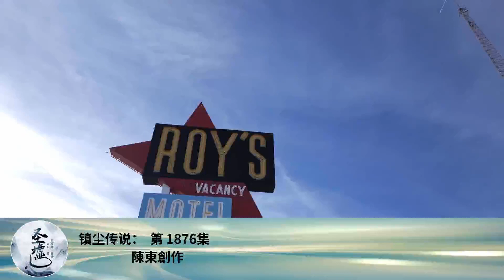鎮塵傳說： 第 1876集